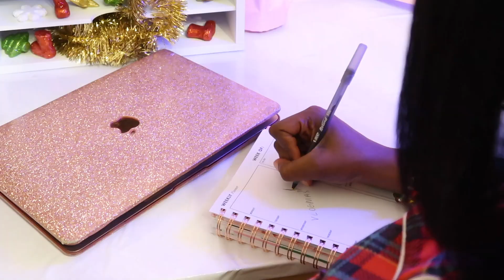VLOGMAS DAY 3 : Holiday Tag + Updated Q & A 🤍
My FIRST VLOGMAS! 🎄❤️
I'm so excited and nervous at the same time!! So bear with me lol, i'm going to be trying my hardest to maintain and do all 25 days of Christmas! In Today's video, you guise will be  tuning in, in the holiday tag question that are normally asked. Then  I  will get into a new update Q&A !! Hope you guys like & enjoy, see you in VLOGMAS DAY 4✌🏽💚
🔝 Also turn on your post notification to be notified when I post.